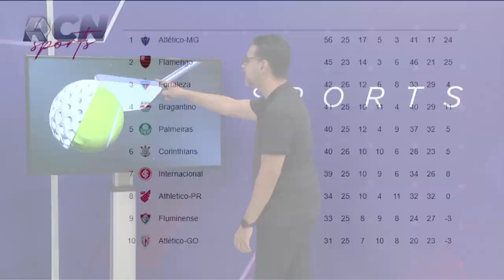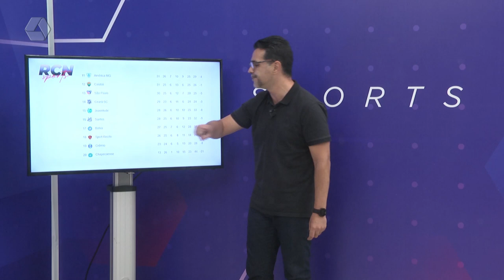Rogério Ceni está de volta ao São Paulo